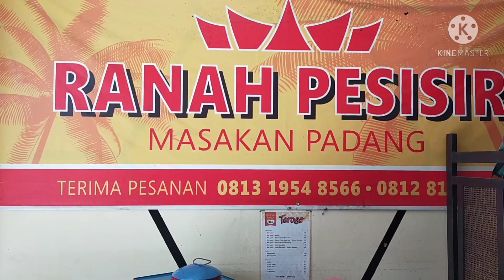Resep Perkedel Kentang Enak Dan Tidak Pecah Di Jamin 100 % Berhasil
Hai Sahabat Windika

Video Ini Adalah Tentang Resep Perkedel Kentang Enak Dan Tidak Pecah Di Jamin 100 % Berhasil

Bahan Dan Bumbu Sebagai Berikut :

Kentang 1 Kg
Daun Seledri 2 Batang
Bawang Goreng Secukupnya
Royco Ayam 1 Bungkus
Ladaku / Merica Bubuk 1 Sendok Teh

Untuk Selengkapnya Teman Teman Bisa Lihat Di Video Ya Bagaimana Proses Pembuatan Perkedel Kentang Enak Anti Pecah Dan Dijamin 100 % Berhasil

Selamat Menonton,Selamat Mencoba,Dan Selamat Memasak

Semoga Kalian Sehat Dan Sukses Selalu,Aamiin

                          Terima Kasih